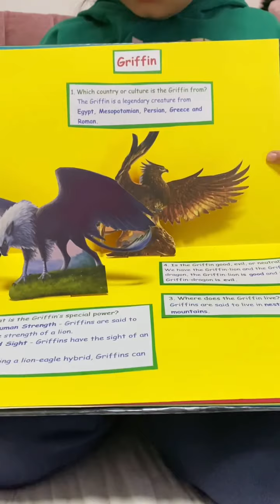Mythical creatures: The Pop-up Book by Toleen